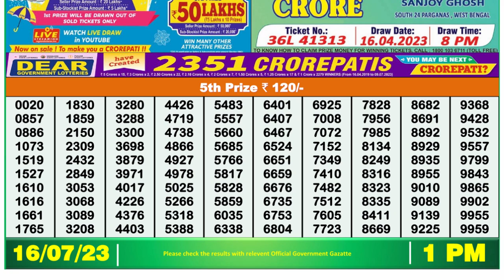🔴Dear Lottery Sambad Live 1pm today 16.07.23 Nagaland State Lottery Result